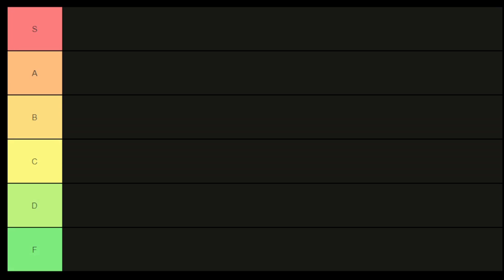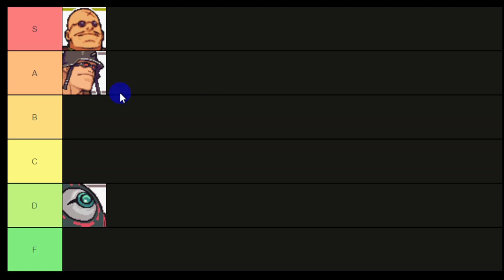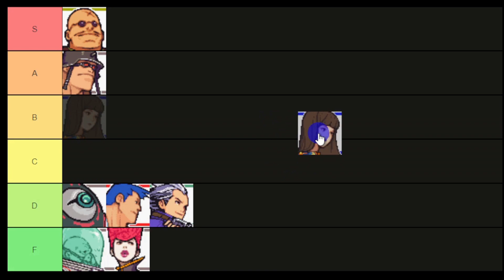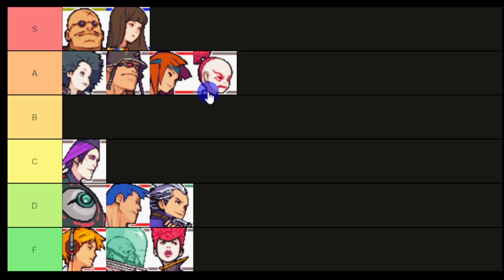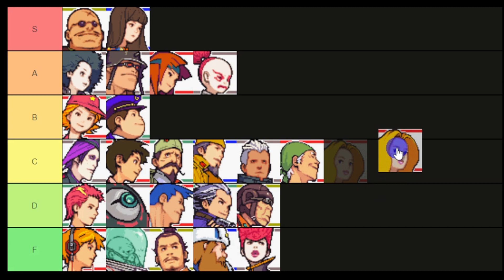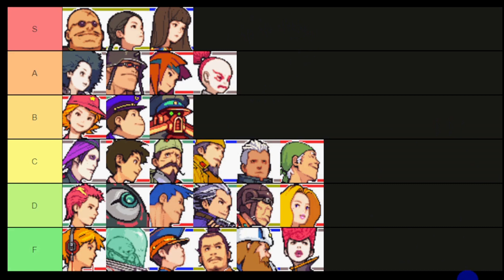Advance Wars By Web CO Hype Tier List